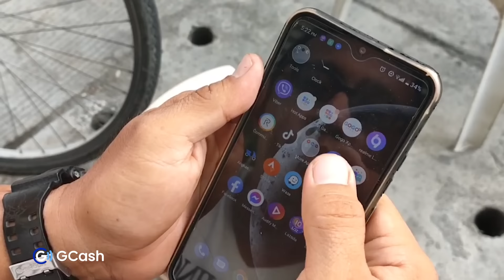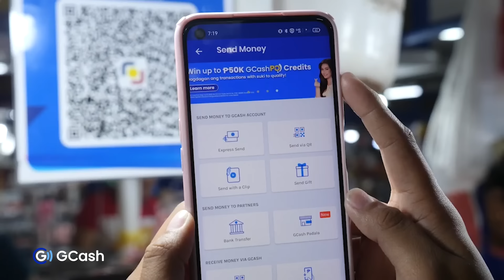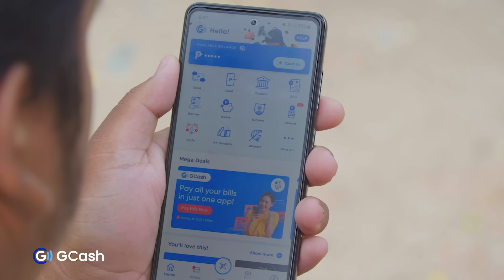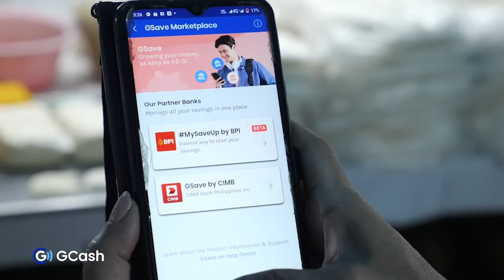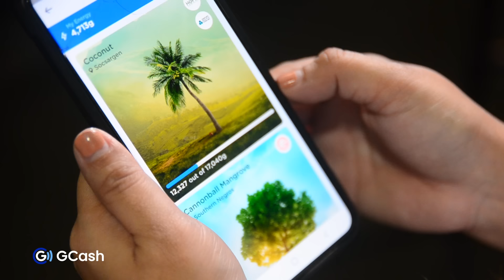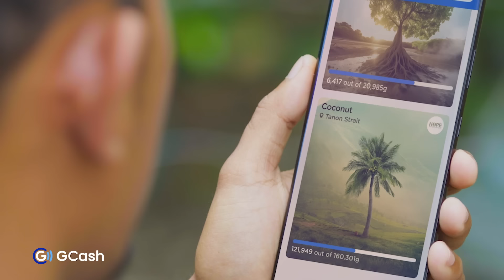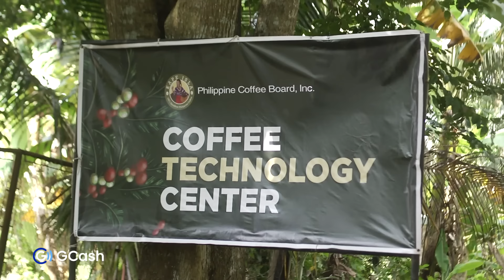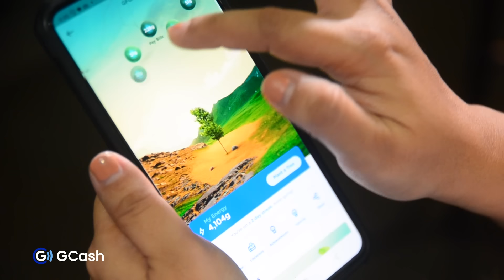BELIEVE IT OR NOT, Yes! Pwede Nang Magtanim ng Puno via GCash/GForest!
Hello Gcash users! Curious much kung ano yang GForest na nasa GCash app mo?

Marami ang nagtatanong: Ano ito? Paano gamitin?

Alam mo ba na sa simpleng paggamit mo ng iyong GCash app araw-araw ay pwede ka nang makatulong kay mother earth? Yes, pwedeng-pwede 'to dahil sa GForest!

Ang GForest ay Digital Tree Planting Movement na sinusulong ng GCash para makatulong sa reforestation ng ating bansa at labanan ang climate change. Para na rin tayo ay maging handa sa oras ng baha at kalamidad.

Dahil online mo na ginagawa ang common transactions like: send money, pay bills, at bank transfer, nakakabawas ka ng iyong carbon footprint at nakakaipon ng green energy points. Kapag sapat na, pwede ka nang makapagtanim ng virtual tree tulad ng mangrove, coconut, at coffee.

Wag mag-alala dahil si GCash, kasama ang kanilang mga partners nationwide, ay itatanim ang mga aktwal na puno nang libre para sa inyo.

Ang sarap sa feeling, diba? Sa simpleng gamit ng GCash app na kailangan natin halos everyday, napapadali na ang buhay at nakakatulong pa tayo sa future ng ating kalikasan. Join ka na but WATCH THIS FIRST! 💚🌴🌳🍀🌿